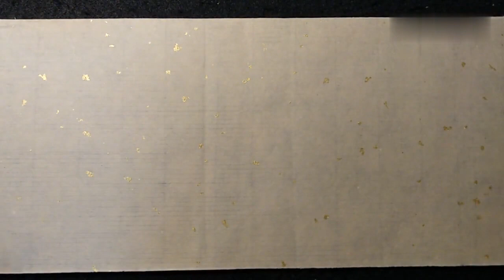这个字，很多人练了好几年都写不好！